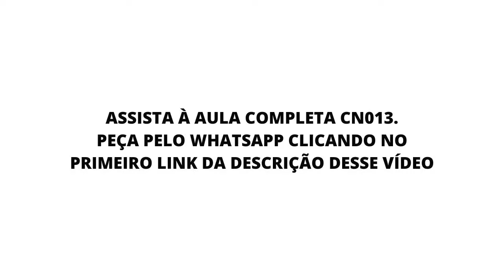Esse é o caminho para achar um trabalho online | Nômades Digitais